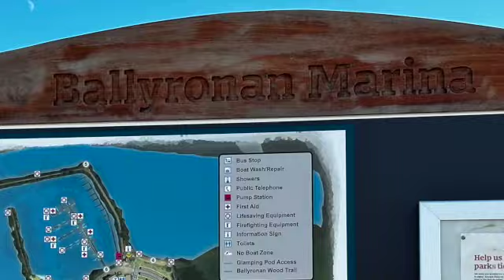Hoggin The Lough SD 480p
Season 3 of Hoggin' The Isle starts with a beautiful Run around Lough Neagh.  Finn McCool was here you know lol